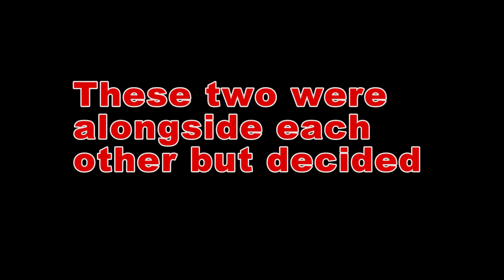Larry the Sulcata Tortoise meets Frog update #3